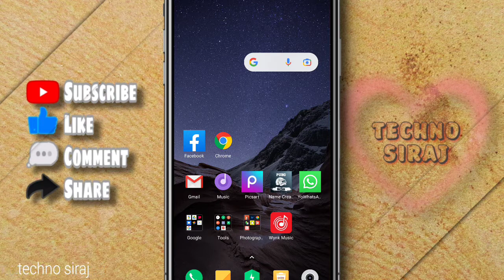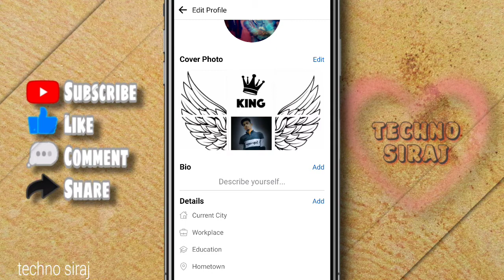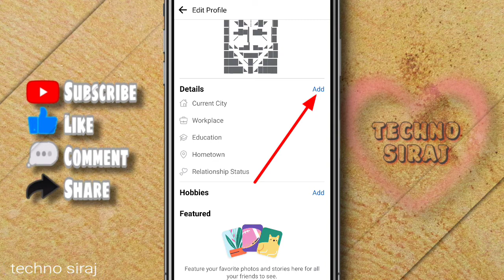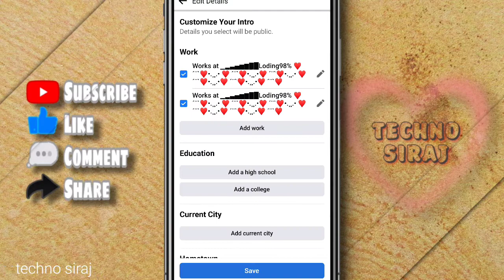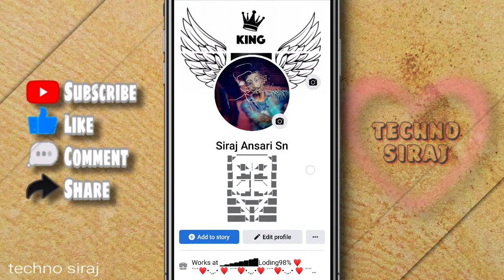how to make facebook vip account | facebook vip account kaise banaye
aapko banane problem aa raha hai to comment kar ke puchh sakte ho

hello friends is video mai bataya hun ki aap apne facebook ke liye vip profile kaise create karte hai.. to ummeed karta hun ki aapko ye video pasand aayega agar video achha lagta hai to like kar dena our channel ko subscribe jaroor kar dena thank you all

relative keywords-

vip facebook account 2022
vip facebook create bio
facebook vip profile 2022
style facebook bio create
bio for facebook and profile
how to create bio for facebook
best bio facebook boys
vip facebook bio 2022
facebook bio kaise likhe
facebook stylish profile
Facebook ko kaise hack karein
Hacking Facebook
how to a facebook profile lock
stylish Vip Bio Vip Facebook ID
New stylish Bio Best stylish Bio
Facebook Beautify Bio facebook
stylish Facebook Featured Photo
facebook vip account
how to make free vip account
how to create vip account at facebook
facebook new account open
facebook new account create now free
How to make facebook vip id
vip id 2022 facebook
how to make vip profile on facebook
vip account on facebook